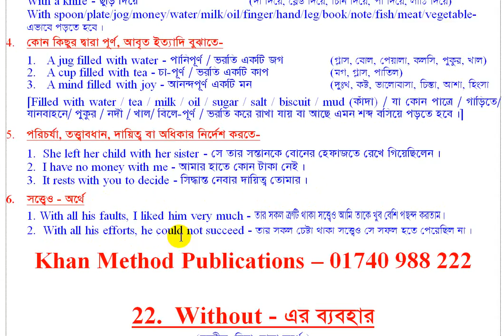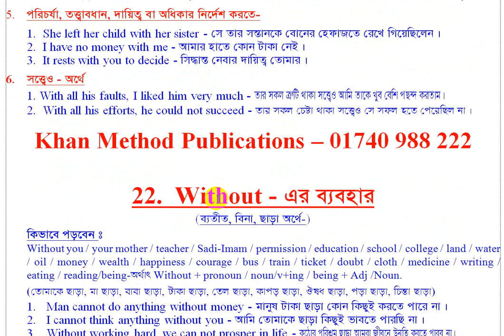khan method english lesson - complete uses of with : learn preposition easy way and speak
Made by Md. Rofiqul Islam Khan
Writer, Khan Method Publications
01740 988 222